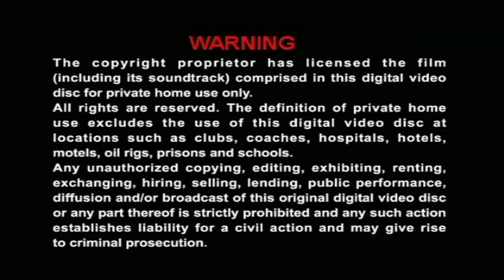Opening to Minions 2015 Malaysia DVD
By HJY Gaming and Liew BeeKooi By Kong zunkit Alan Yeo and Yong Lily